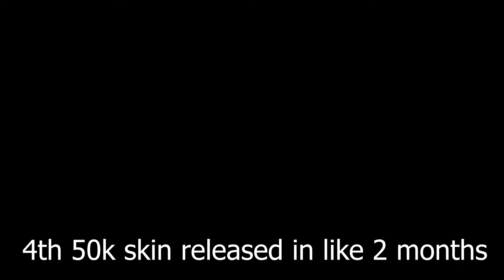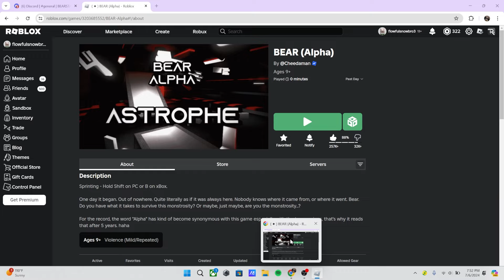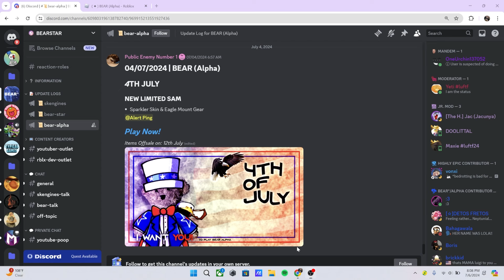Bear Alpha AMERICA Update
AMERICA UPDATE RAHHHH. Bear Alpha got an America (July 4th) Update.  For this bear alpha update there's not a whole lot that was added, only two new skins and a new social gear.  One of the skins being a new sam variant which is worth a ton and a sparkler skin.  The eagle mount is so peak though so I can see why it's so expensive.  At least we got a bear alpha july 4th update because we normally don't, but something tells me cheed's needing money right now which is why we are getting all of these pretty pricey skins.